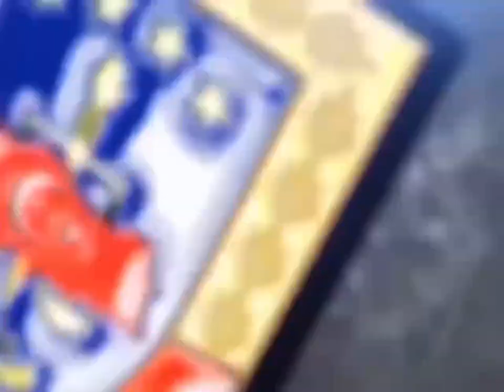Çenç otomobiller sanayide yakalandı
Düzce Cumhuriyet Başsavcılığı tarafından yürütülen soruşturma kapsamında Düzce İl Jandarma Komutanlığı KOM Şube Müdürlüğü ve Gölyaka İlçe Jandarma Komutanlığı unsurlarınca Gölyaka Sanayi Sitesinde bulunan otomobil tamirhanesinde icra edilen aramada; işyerinde bulunan (16) adet Mercedes marka otomobilin 7 tanesinin Macaristan plakalı, 7 tanesinin plakasız ve 2 tanesinin Türk plakalı olduğu; bu araçlardan 5 tanesinin motorunun şasi numaralarının değiştirilmek üzere söküldüğü, 2 araçta aynı şasi numaralarının bulunduğu kalan 9 aracın ise kısmen parçalandığı tespit edildi.

Olayla ilgili olarak 2 sahis göz altına alınırken, ele geçirilen (16) adet Mercedes marka otomobil Gümrük Genel Müdürlüğüne bağlı Kocaeli Tasfiye İşletme Müdürlüğüne teslim edildi.